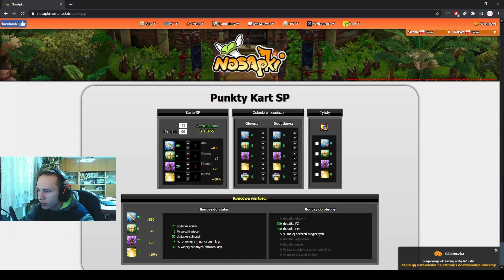Nosrevolution ulepszamy sp !* Nostale *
Zgubiłeś się ?

► Jeżeli chcesz zobaczyć Laczka w innej wersji niż komputerowy świr to wbijaj tutaj !